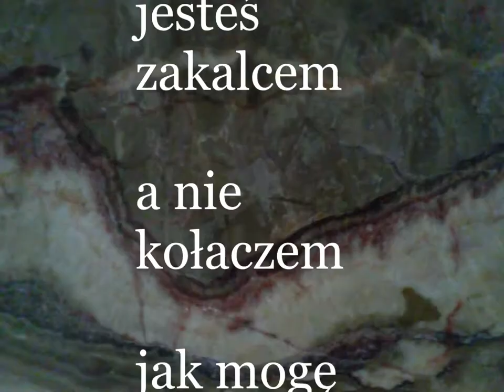KOŁACZ - to wiersz bez tytułu Agnieszki Syskiej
Wiersz Agnieszki Syskiej bez tytułu
zdjęcia
Szymon Zrąk
wideoklip poetycki
prezentacja
Katarzyna
Boruń
-Jagodzińska

lokalizacja
Warszawa
Śródmieście
Południowe

wykorzystano
fragment
nagrania z
freemusicarchive
theAudiologist_-
_09_-_Sion_Are

marmury
z ulicy Lwowskiej

projekt
burzawuchu

Agnieszka Syska

jesteś zakalcem a nie kołaczem
jak mogę kołatać do zakalca

padalec zjadł kołacza

Wiersz chroniony prawami autorskimi przez Stowarzyszenie Autorów „ZAIKS"